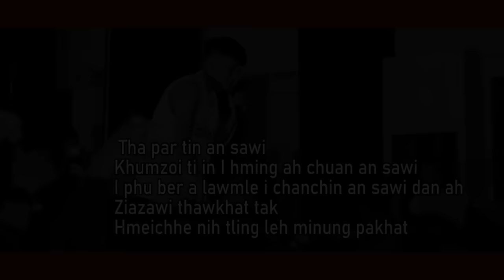Lydia Pachuau feat Young Fella - Hmeltha Lalpa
ARTIST NAME : Lydia Pachuau & Young Fella
SONG NAME: Hmeltha Lalpa
SONG WRITER : Kimtea Varte
RECORDING: 2023 Fishtail Records
VIDEOGRAPHY:
He video hi hmun danga lo upload emaw, lyrics video lo siam emaw phal ani lo.